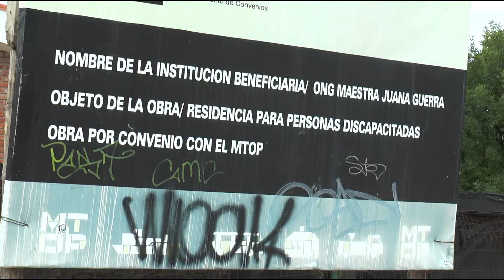ONG Juana Guerra